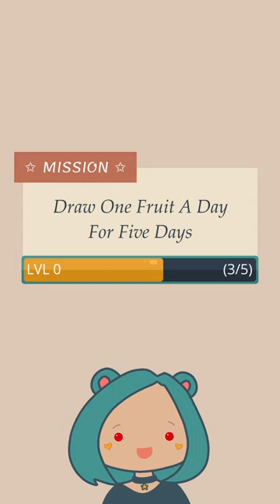Sketching Pineapple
Mission: Draw One Fruit a Day